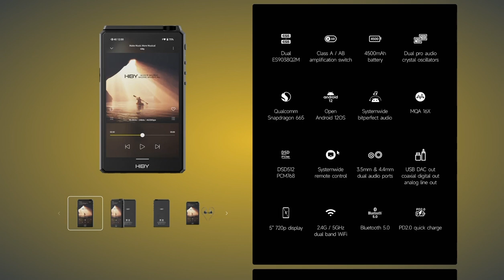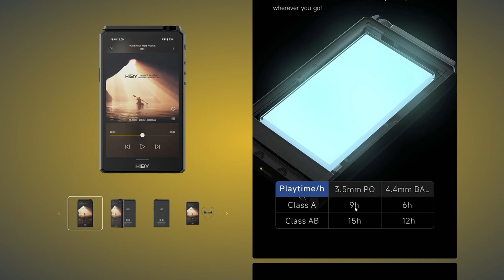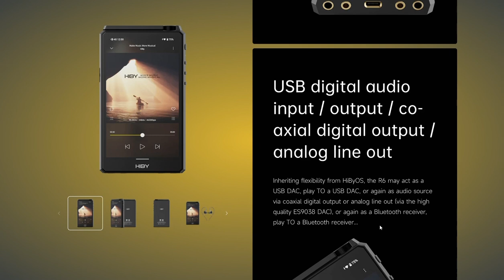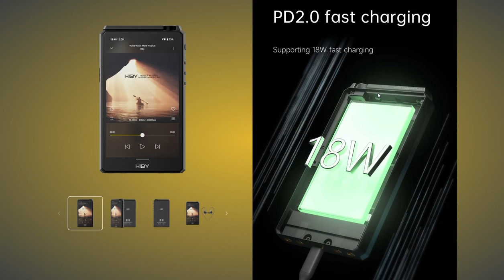Hiby R6 Gen III 🔊 Desafia los limites del Audio 🔊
El nuevo reproductor de hiby r6 de tercera generación lleva la calidad del audio a otro nivel con toda su arquitectura interna renovada. El audio es bitperfect lo que significa que el audio es respetado en su estado original.